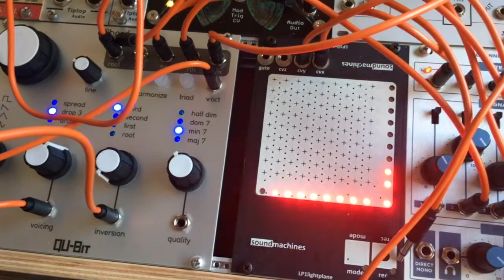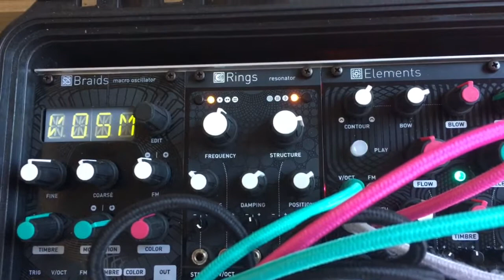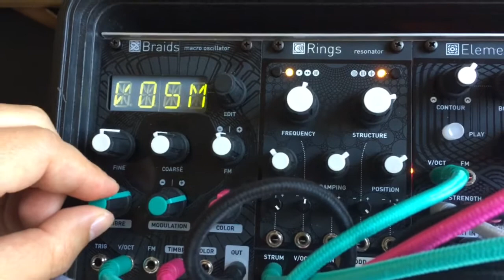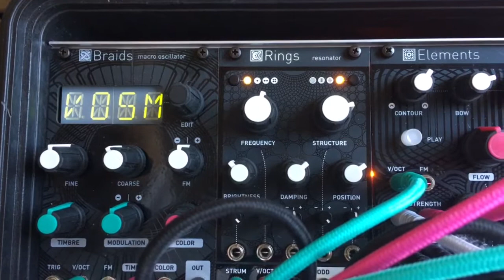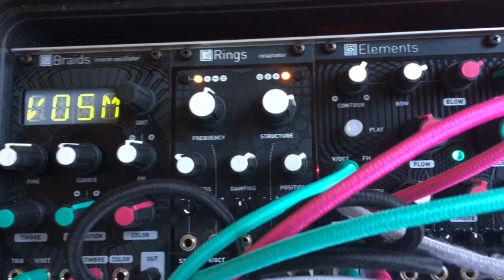Mutable + QuBit Chord Downtempo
A chill jam with my Mutable rig controlled with Sputnik MultiTouch Keys and the main rig with the QuBit Chord, Tip Top drums (snare thru Folktek Matter for texture), Bastl sequencers.